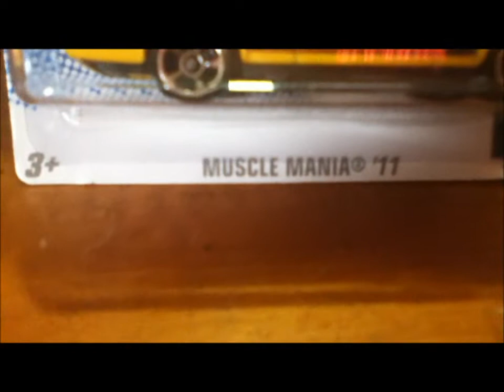My latest hot wheels peg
some hot wheels i picked up at my local walmart